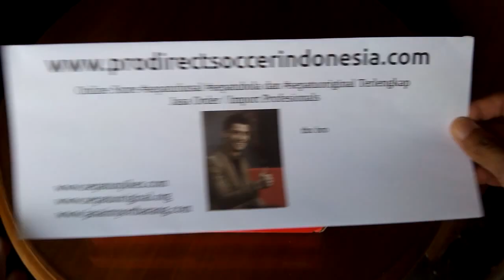Sepatu Futsal Puma Invicto Sala Orange Pop White Blue Wing Teal 103241 09 Unboxing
Kaskus : prodirectsoccer
Tokopedia : sepatufutsalpro
Bukalapak : sepatufutsale

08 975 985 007 / Whatsapp rede